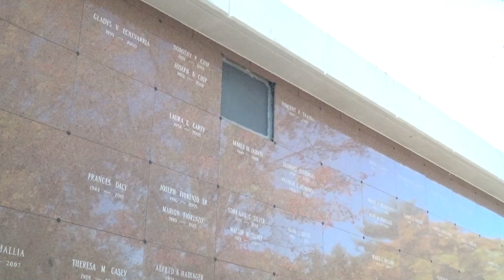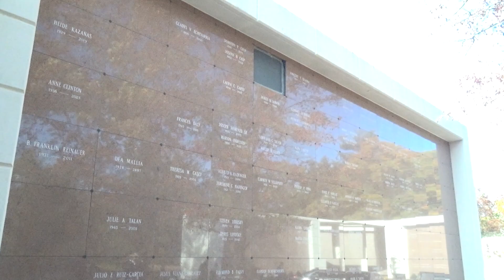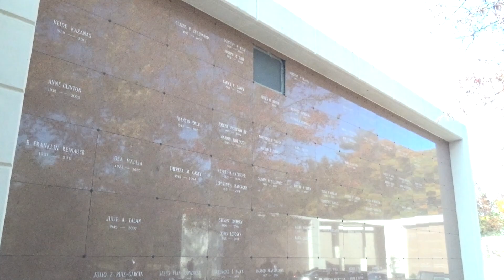Caswell Tomlinson Burial Service